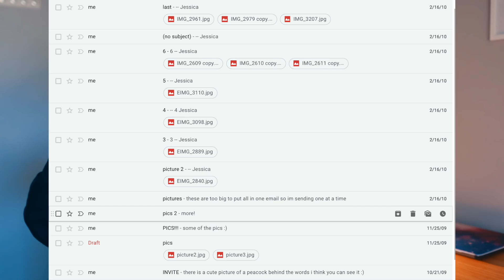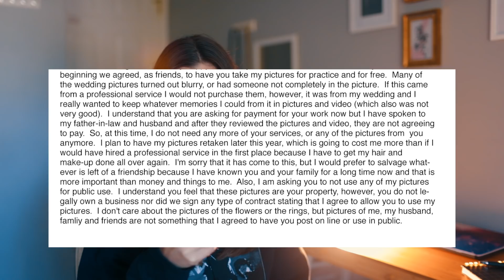wedding client refused to pay me for photos. so I sued her.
A situation that happened nearly 10 years ago caused me to learn a valuable lesson, which I wanted to share with you guys.